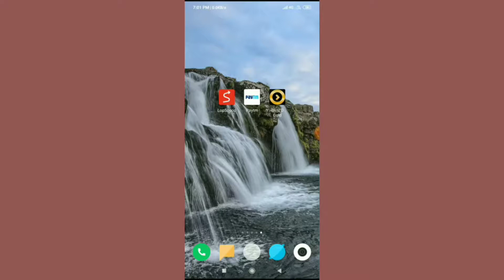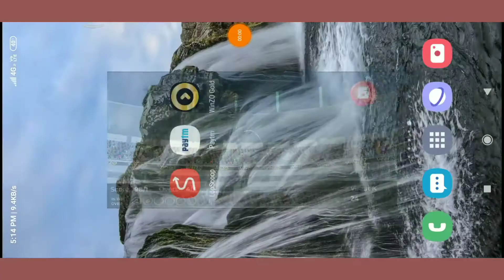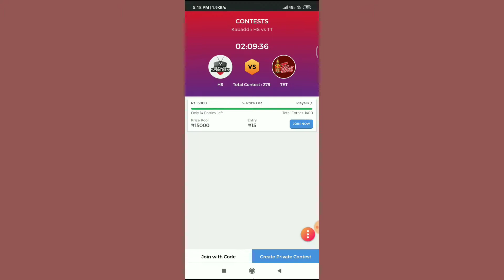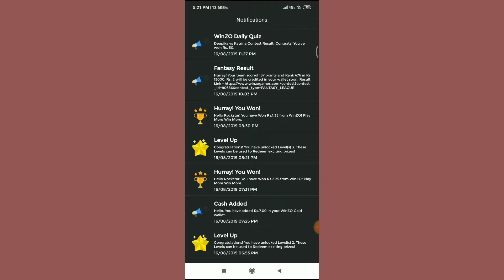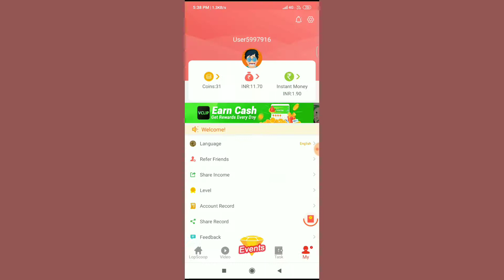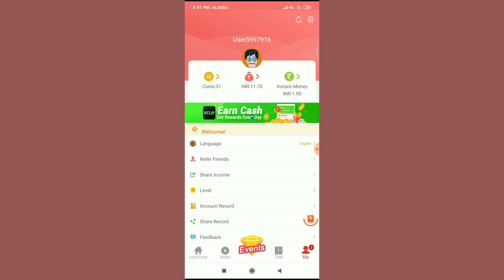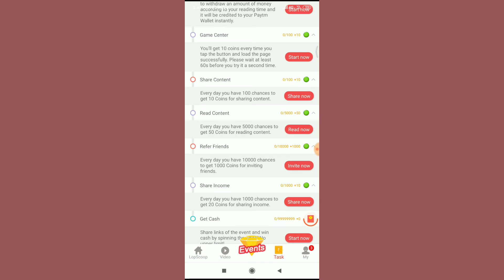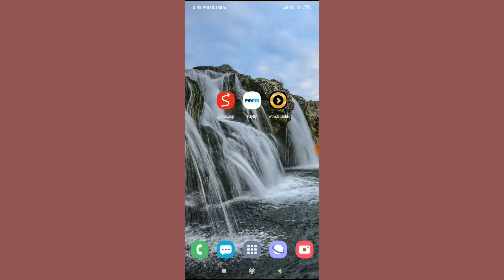How to play cricket in winzo gold telugu|lopscoop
One refer 20rs redeem 1rs

Referal code:HVDN4728463

Play also daily quizzs and daily fantasy
Winzo gold :

Referal code:MSA210CC